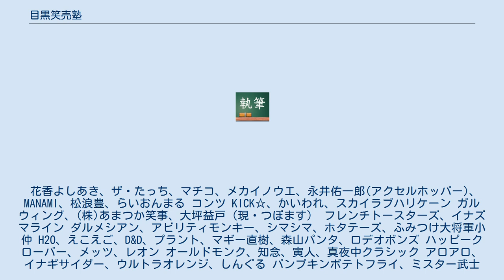目黒笑売塾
目黒笑売塾（めぐろしょうばいじゅく）とは、ホリプロが2002年4月に開校したお笑い芸人養成学校。
 1990年代後半に、無料の勉強会としてスタート。
当初は他事務所の若手芸人も参加していた。
 現在は1年制の学校として展開しており、ホリプロ所属のプロの芸人（さまぁ〜ず、つぶやきシロー、田口浩正など）が特別講師として参加する授業も行われている。
定期的にライブが行われ、事務所所属を賭けた卒業ライブで進路が確定する。
 さまぁ～ずの三村マサカズは、この塾の理事である。
 花香よしあき、ザ・たっち、マチコ、メカイノウエ、永井佑一郎(アクセルホッパー)、MANAMI、松浪豊、らいおんまる コンツ KICK☆、かいわれ、スカイラブハリケーン ガルウィング、(株)あまつか笑事、大坪益戸（現・つぼます） フレンチトースターズ、イナズマライン ダルメシアン、アビリティモンキー、シマシマ、ホタテーズ、ふみつけ大将軍小仲 H2O、えこえご、D&D、プラント、マギー直樹、森山パンタ、ロデオボンズ ハッピークローバー、メッツ、レオン オールドモンク、知念、寅人、真夜中クラシック アロアロ、イナギサイダー、ウルトラオレンジ、しんぐる パンプキンポテトフライ、ミスター武士道、きつね シーランド 北本かつら、徳大寺喜八、石坂伸太郎 ^ 相方の大竹も知らず、「モヤモヤさまぁ〜ず2」のロケで訪れたスクールJCA（人力舎主催）の教室内で発表することとなった（2011年10月23日放送分より）。